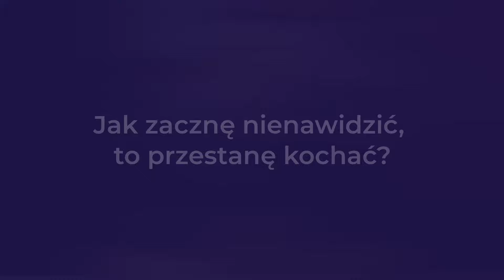Pułapka czekająca każdego po rozstaniu I Podcast Miłość, Samotność i Kosmici #22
22 odcinek podcastu Miłość, Samotność i Kosmici

W tym odcinku pragnę zwrócić uwagę na pułapkę, która czyha na wszystkich, którzy są po rozstaniu. Jeśli o niej nie wiesz i pójdziesz tą drogą, możesz latami myśleć o swojej byłej miłości.

Zapraszam do wysłuchania! Patryk💜

00:00 - Prev. odcinka

15:21 Zakończenie
17:35 Darmowy kurs ,,Magnetyczna Osobowość"
18:55 KOD RABATOWY